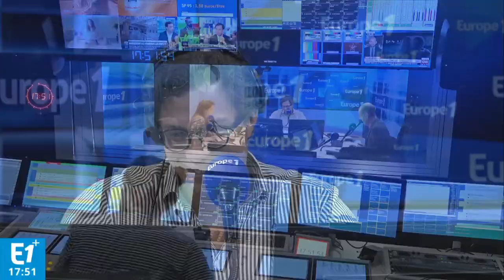Les familles nombreuses, plus écolos que les autres ? "On est plus engagé sur l'avenir de la plan…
Pour Jean-Philippe Vallat, responsable des études à l’UNAF, le mode de vie des familles nombreuses a tendance à les pousser à faire des choix favorables au développement durable.